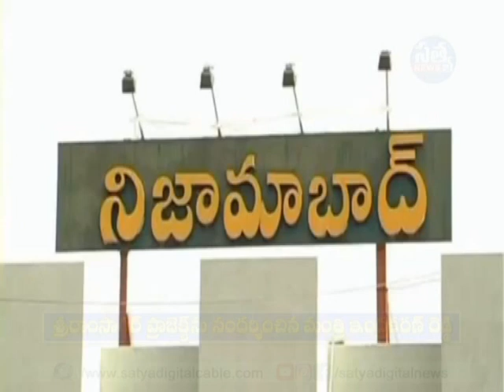|| శ్రీరాంసాగర్ ప్రాజెక్ట్ ను సందర్శించిన మంత్రి ఇంద్రకరణ్ రెడ్డి ||